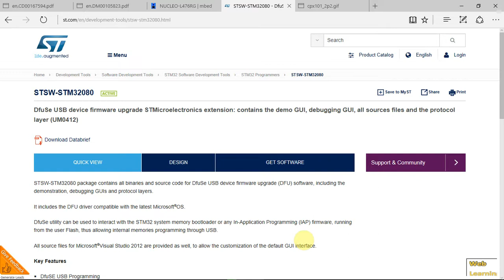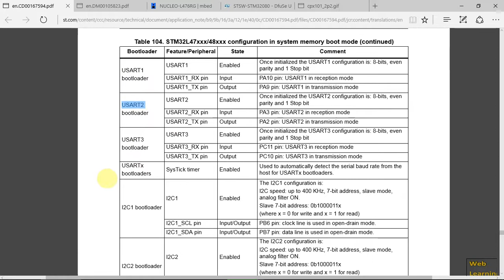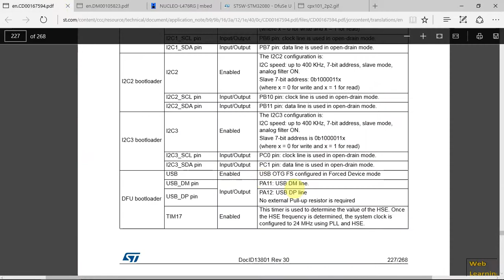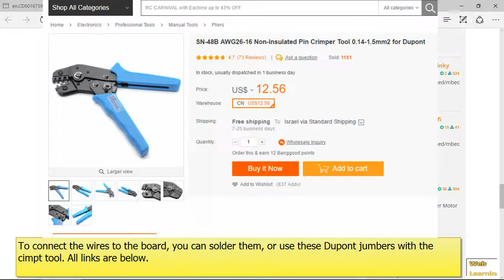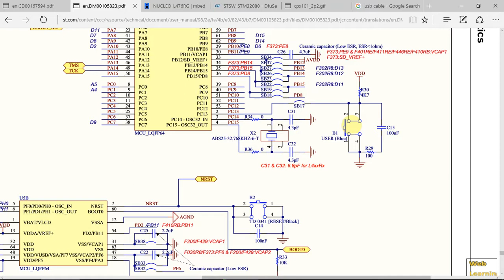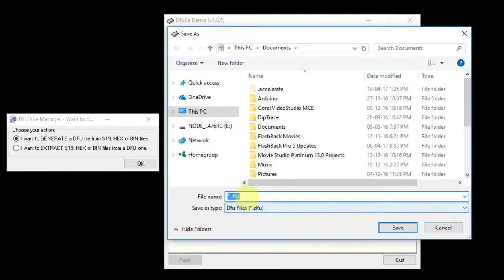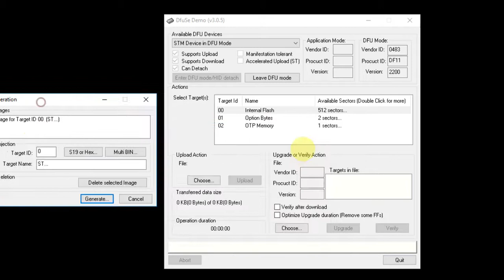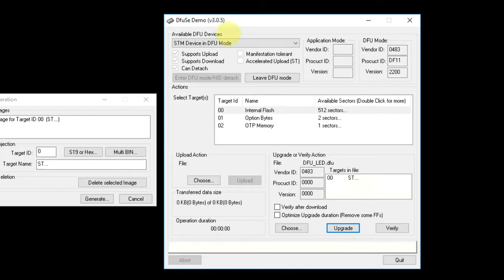STM32 DFU BootLoader HowTo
In this video, you will see how to program the STM32 with USB DFU if its available.

The Links that are mentioned in the video are:
AN2606 from ST:

STSW-STM32080  - DfuSe USB device firmware upgrade STMicroelectronics extension: contains the demo GUI, debugging GUI, all sources files and the protocol layer (UM0412)

Geekcreit® 310Pcs 2.54mm Male Female Dupont Wire Jumper With Header Connector Housing Kit

SN-48B AWG26-16 Non-Insulated Pin Crimper Tool 0.14-1.5mm2 for Dupont: